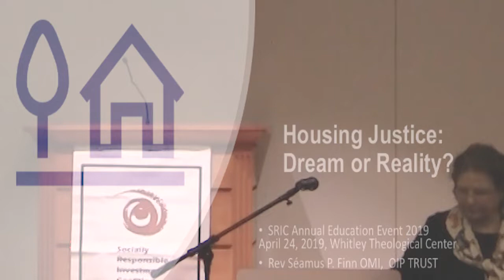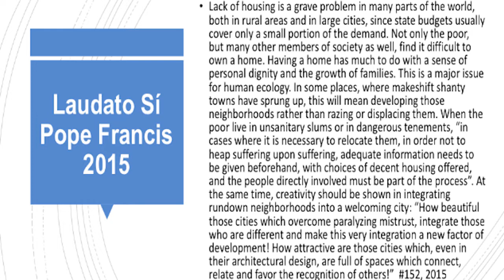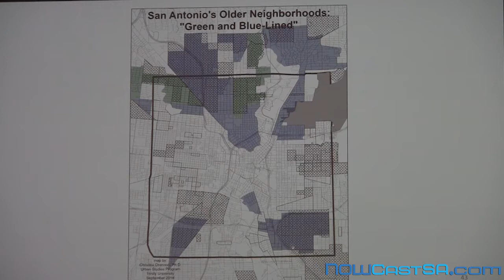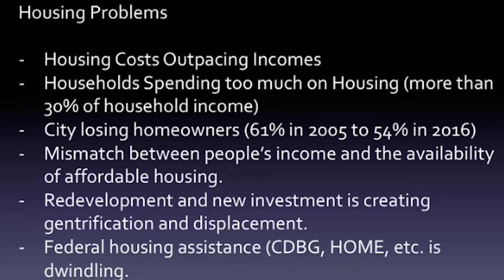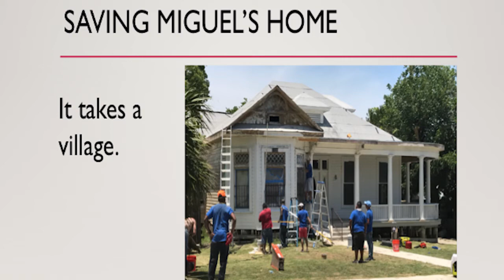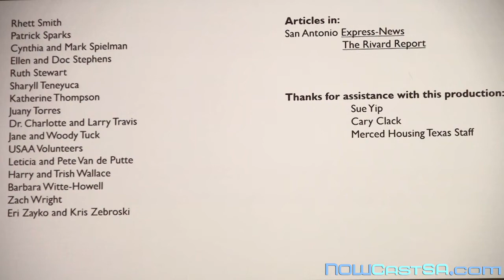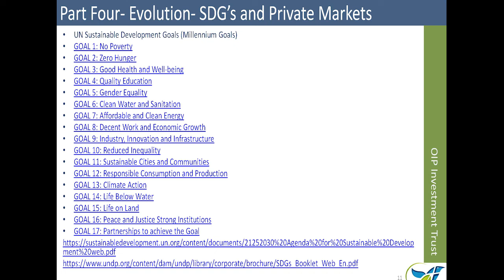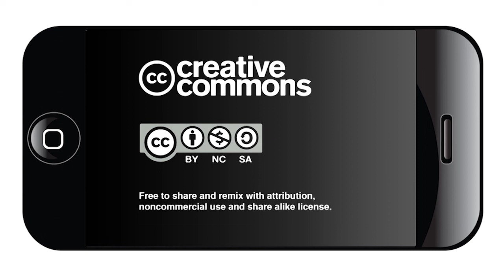Housing Justice in San Antonio: Dream or Reality?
The Socially Responsible Investment Coalition hosted an event Housing Justice in San Antonio: Dream or Reality? On April 24, 2019. The discussion focused on investing in affordable housing so everyone has a place to call home.
Participants were:
*Rev. Séamus Finn, OMI, Chief of Faith Consistent Investing at the Missionary Oblates of Mary Immaculate Sister
*Jane Ann Slater, CDP, Chancellor of the Archdiocese of San Antonio
*Christine Drennon, Ph.D., Trinity University Professor and Director of Urban Studies
*María Antonietta Berriozábal, member of the San Antonio Housing Policy Task Force
*Bob Comeaux, retired Union Organizer
*Fr. Rufus Whitley, OMI, President and CIO, Oblate International Pastoral Investment Trust
The program was facilitated by Susan R. Sheeran, Past President of Merced Housing Texas
Discussion areas included:
*Defining affordable housing from the standpoint of Catholic social teachings
*How Merced Housing Texas works with others to address the lack of affordable housing and offers solutions for our community.
*How public policy on housing affected racial disparities within the city of San Antonio.
*How faith-inspired impact investing can address the lack of affordable housing locally and globally.